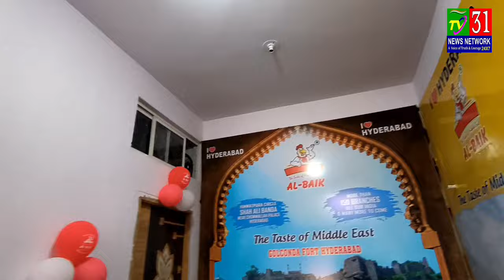AL-Baik Taste Franchise Himmat Pura Shalibanda Chief Guest AIMIM MLA Mir Zulfeqa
AL-Baik Taste Franchise Himmat Pura Shalibanda Chief Guest AIMIM MLA Mir Zulfeqar Ali Charminar AIMIM Sohail Quadri Pather Gatti Corporator